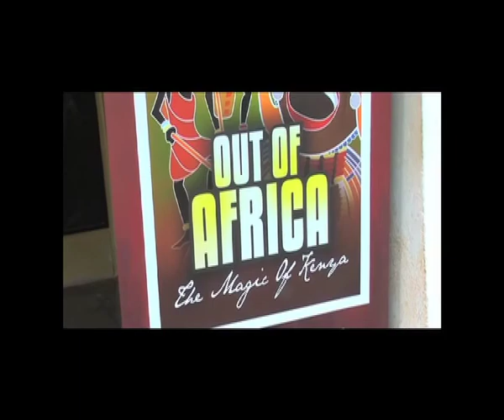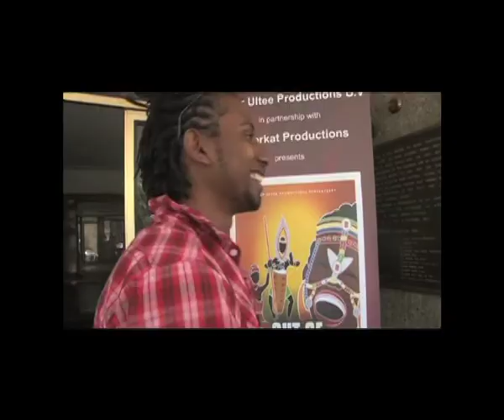''Out of Africa: the Magic of Kenya'' Musical Theater Show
This show shall tour Europe for 3 months from September 2012 with an aim to market Kenya as the prefered tourist destination. The production team comprises of Peter Ultee (Producer,Netherlands), Gloria Orwoba (Producer, Kenya) and a commissioned team of choreographers, stage directors and assistants.